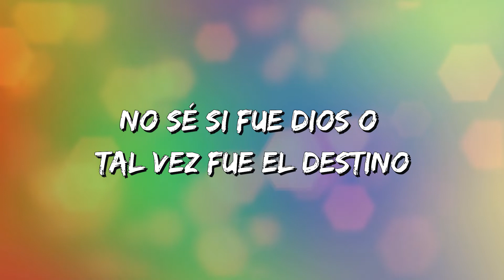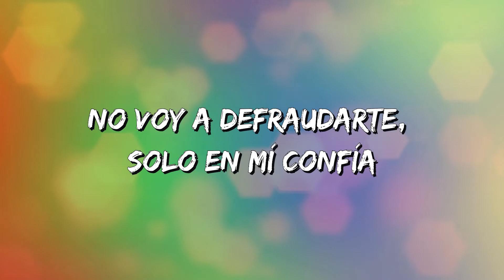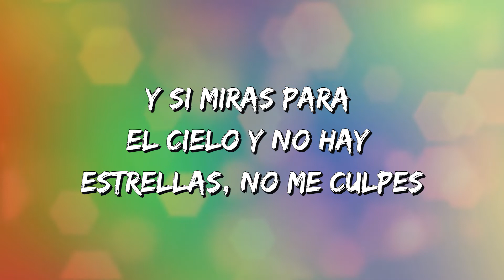Calibre 50 - Simplemente Gracias (Letra\Lyrics)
Simplemente Gracias Letra:

No siento las horas cuando estoy contigo
Me encanta porque todo lo ves positivo
Amo tus lunares y tus cicatrices
Dime en este tiempo dónde te metiste
Que no te podía encontrar
No sé si fue dios o tal vez fue el destino
Lo único que sé, vamos por buen camino
Estaré contigo por todas las vidas
Recordar quien eres por si un día lo olvidas
Por ti haría eso y más
Y si no existieras yo te inventaría
Mismo corazón y la misma sonrisa
Eres mi razón, mi paz, mi sol, mi trigo
Simplemente gracias por estar conmigo
Aquí están mis brazos, siéntete segura
Que para tus miedos yo tengo la cura
Eres lo que tanto a dios yo le pedía
No voy a defraudarte, solo en mí confía
Y si miras para el cielo y no hay estrellas, no me culpes
Pues te las merecías